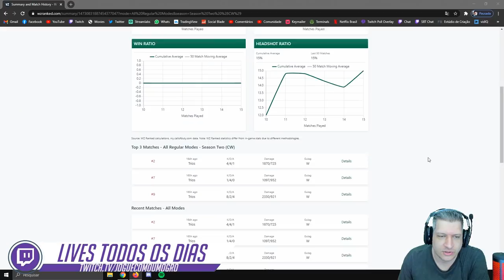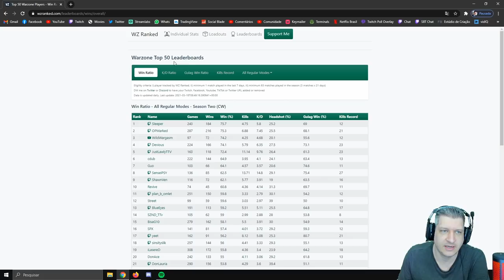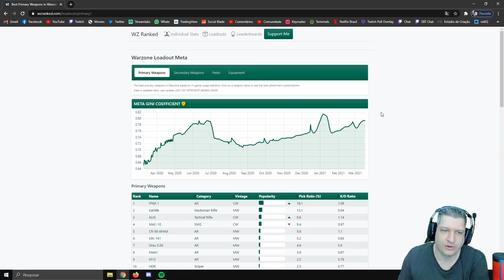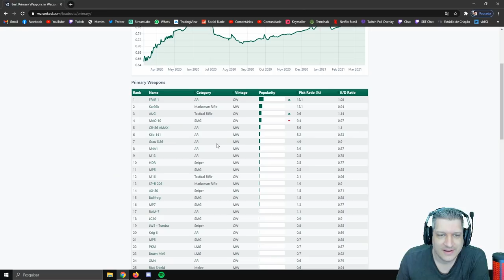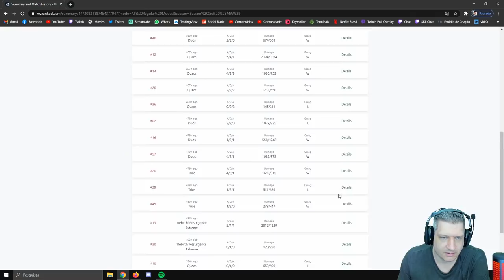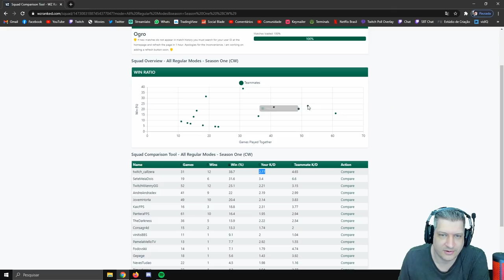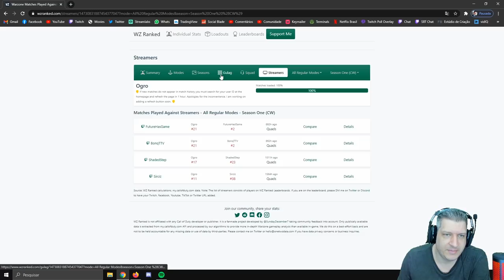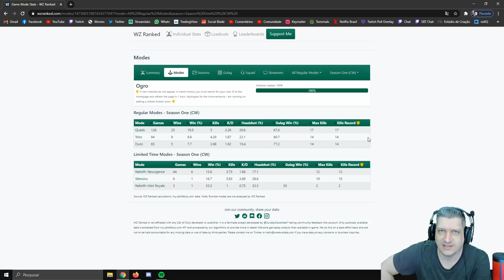NOVA FERRAMENTA DE ANÁLISE - WZRANKED | COD WARZONE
Vídeo com o Ogro trazendo um vídeo mostrando uma nova ferramenta de análise dos seus status no Warzone!
Ferramenta bem completa e muito interessante!